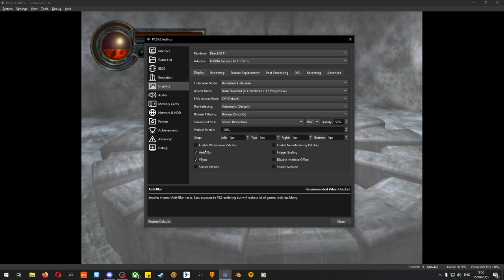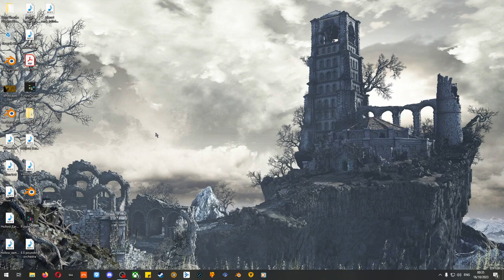King's Field IV - The Ancient City (PS2) (No Commentary) Part 3